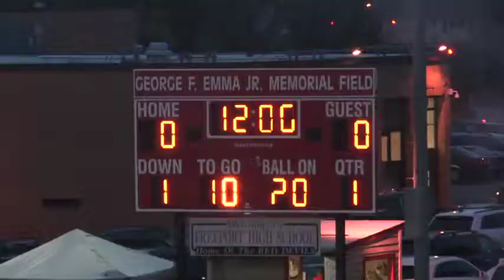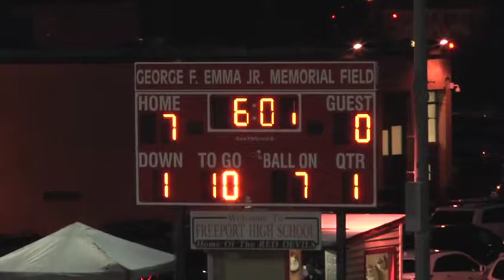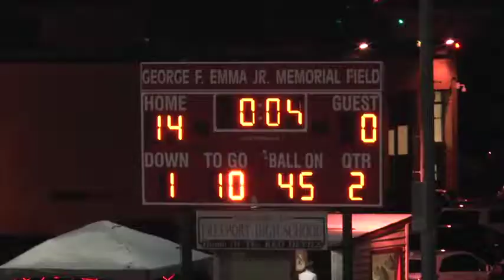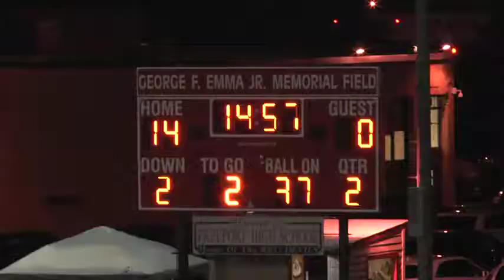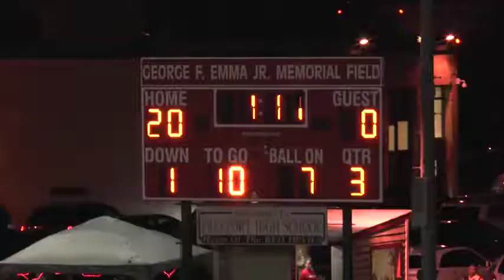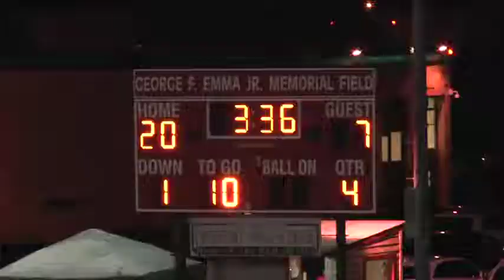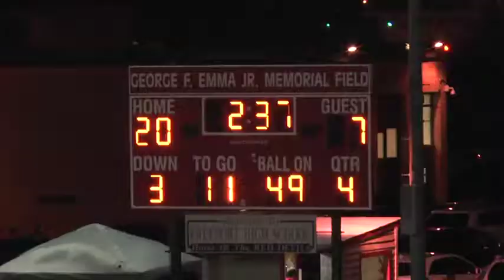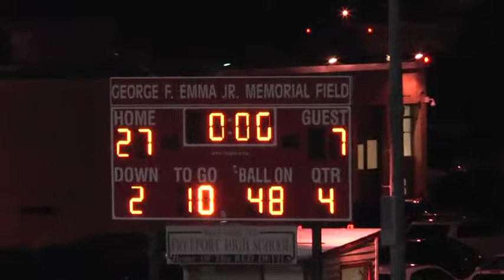2017 Freeport vs East Meadow: Win 27-7 Week 9